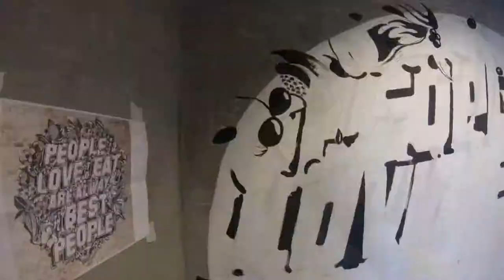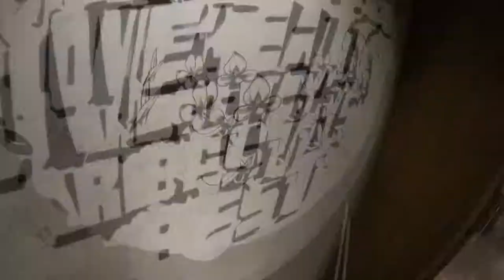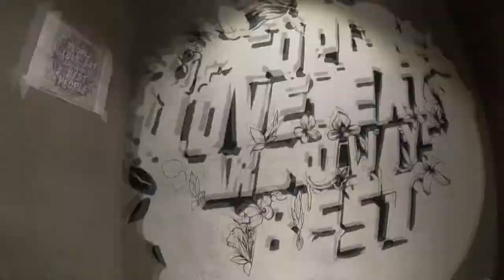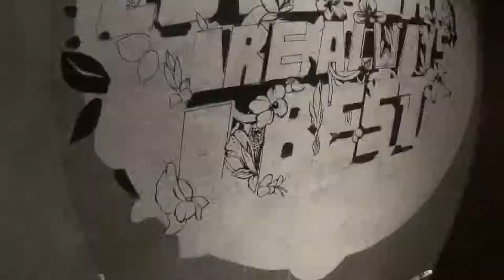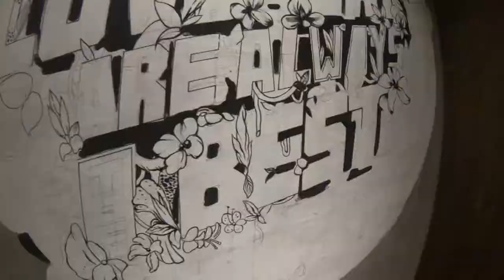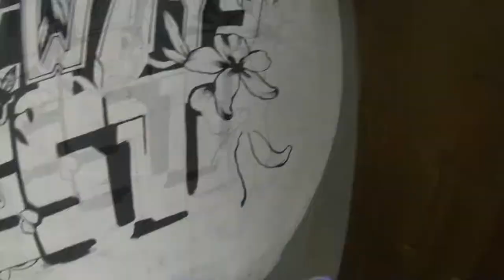painting mural #2 in caffe bene